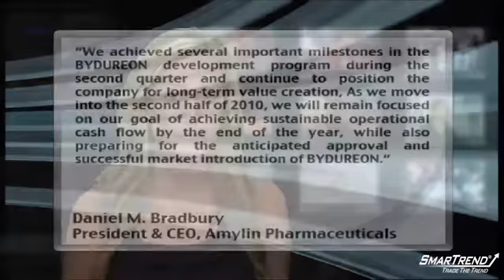Amylin Pharmaceuticals Falls Behind Q2 Street Estimates on Revenue (AMLN)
Amylin Pharmaceuticals (NASDAQ:AMLN) posted Q2 results Wednesday afternoon following the closing bell, reporting total revenue of $164.4 million for quarter that ended June 30, 2010, falling behind consensus estimates of $176.15 million.

Amylin reported a net loss of $40.8 million, or $0.28 per share, excluding a restructuring charge of $3.4 million.

"We achieved several important milestones in the BYDUREON development program during the second quarter and continue to position the company for long-term value creation," commented president and chief executive officer Daniel M. Bradbury. "As we move into the second half of 2010, we will remain focused on our goal of achieving sustainable operational cash flow by the end of the year, while also preparing for the anticipated approval and successful market introduction of BYDUREON."

SmarTrend is bullish on shares of Amylin Pharmaceuticals and our subscribers were alerted to buy on June 14, 2010 at $17.96; the stock has risen 2.2% since the alert was issued.

Shares of the company closed Wednesday's trading session at $18.62.